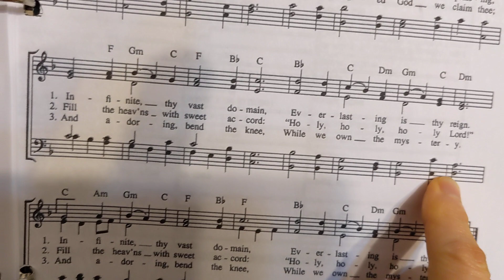Holy God we praise thy name..ocp...SMdP...(Bass)..Serena